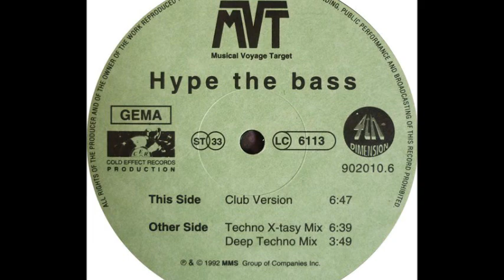Musical Voyage Target - Hype The Bass (Deep Techno Mix) (B2)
Musical Voyage Target ‎- Hype The Bass
Sello:4th Dimension ‎
Formato:Vinyl
País:Germany
Publicado:1992
Género:Electronic
Estilo:Techno